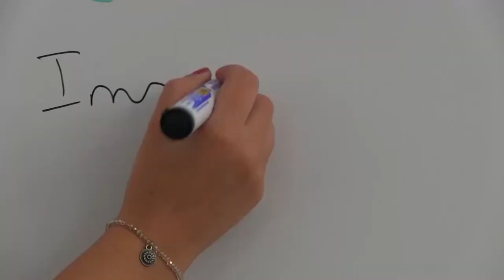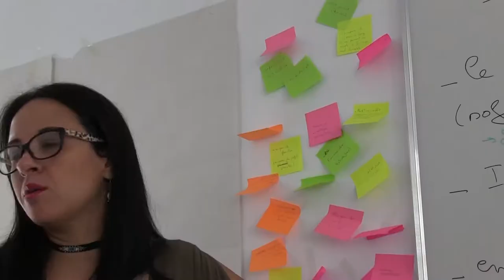Forum Jeunesse 2017-Atelier 2.1